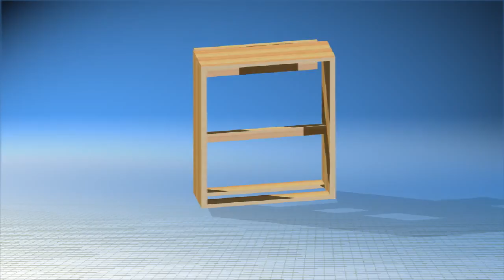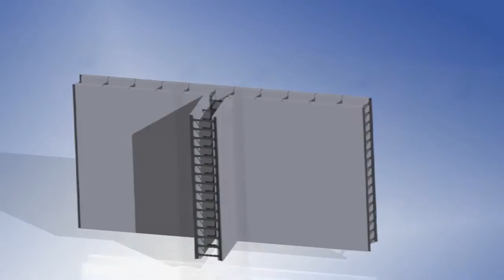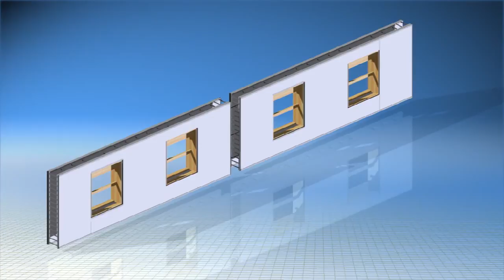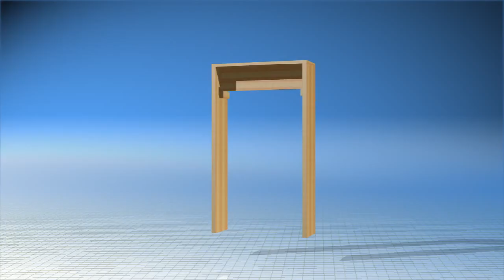TF Forming Systems - ICF - Insulated Concrete Forms - Video & Slide Show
This video shows how to panelize our ThermoForm - The VERTICAL ICF wall system on several job sites.